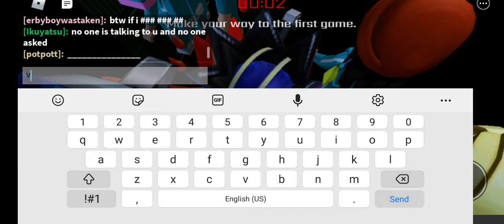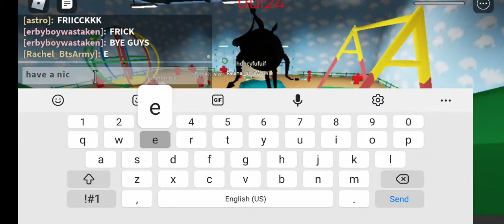squid game expirence